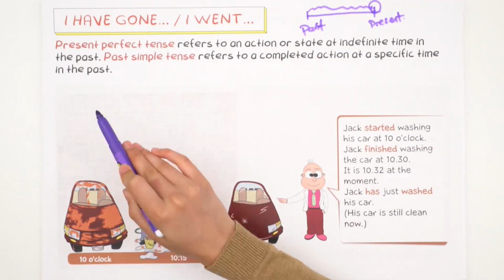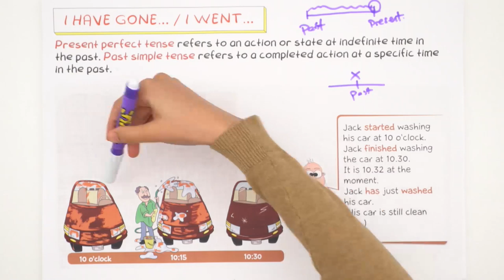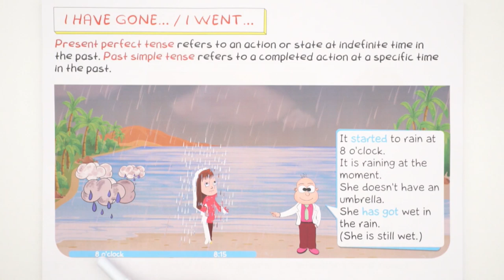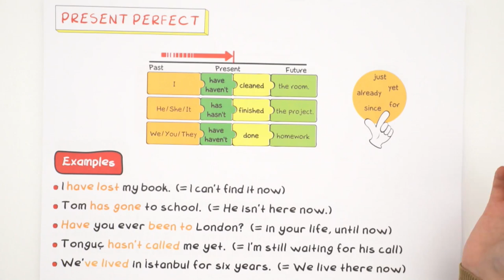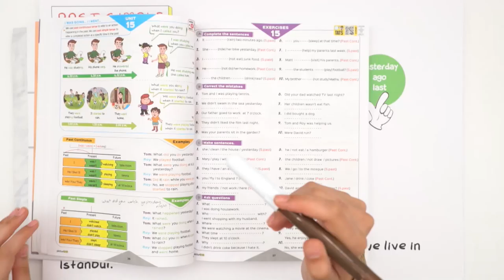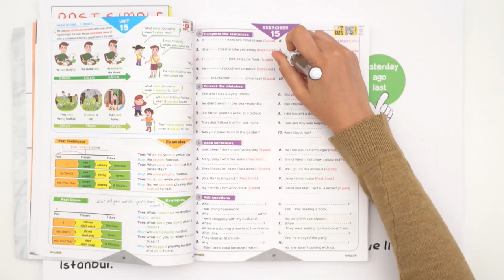5 Dakika'da I Have Gone/ I Went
İngilizce'nin "I Have Gone/ I Went" ünitesini sana 5 dakikada öğretiyoruz. Sakın kaçırma! 😎